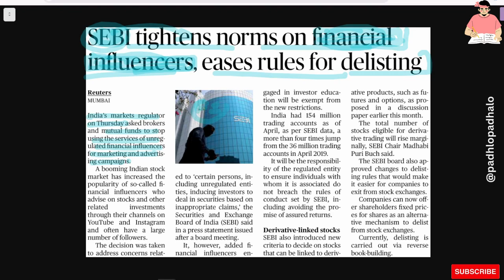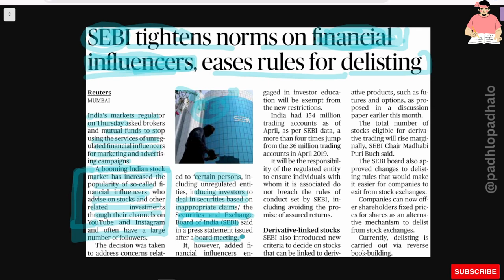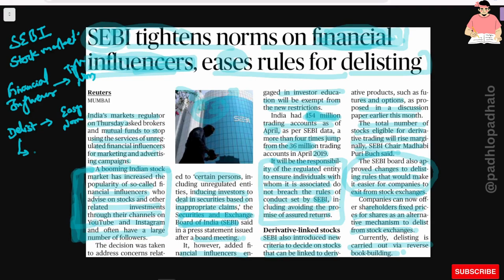SEBI Tighten norms for financial influencers.